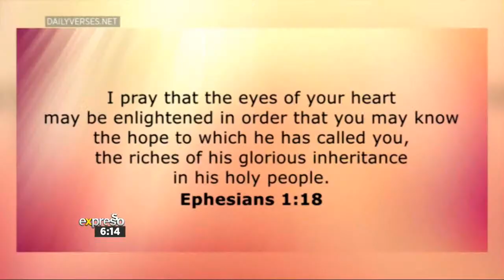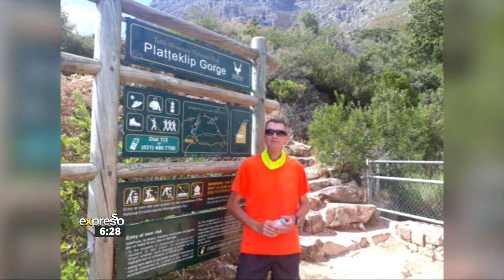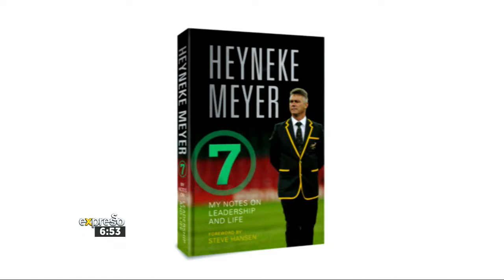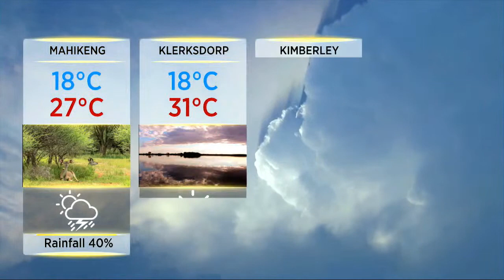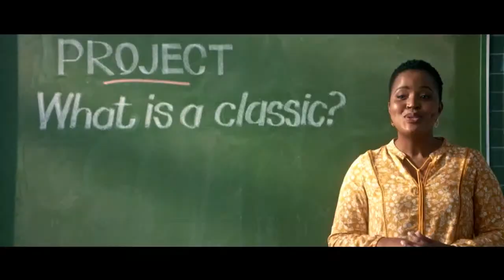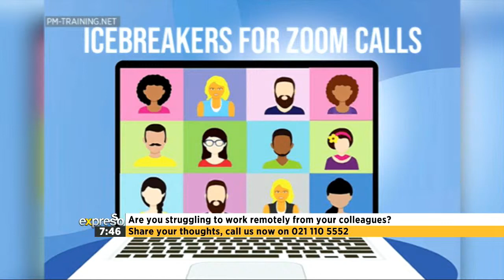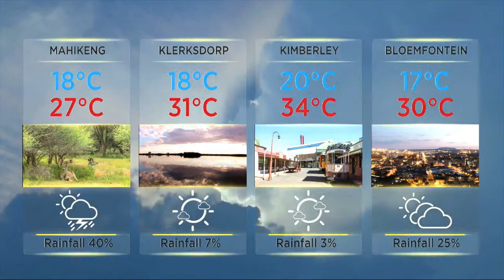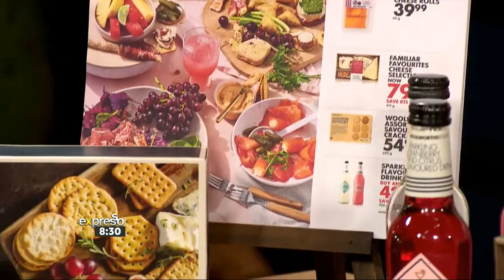Expresso Show LIVE | 8 February 2021 with Heyneke Meyer | FULL SHOW